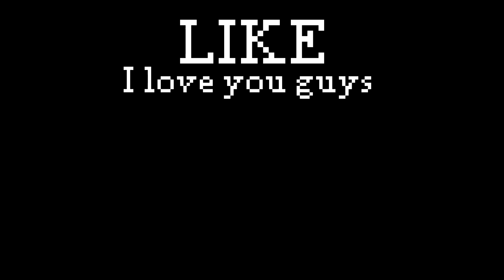what height can you survive with 1px size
what height can you survive?